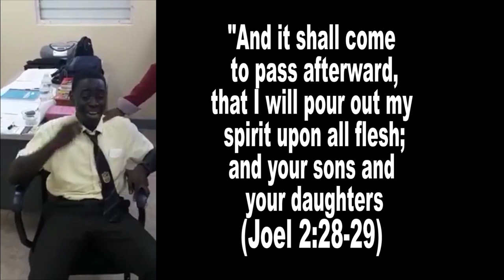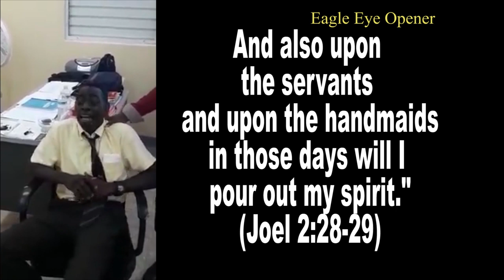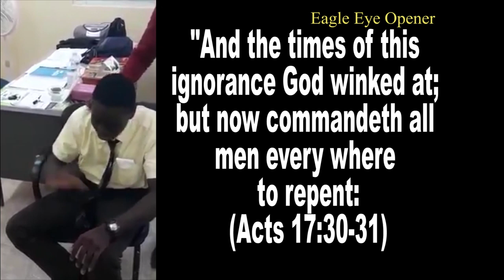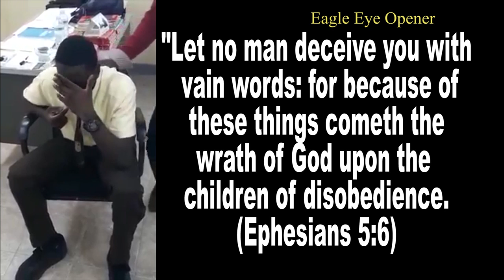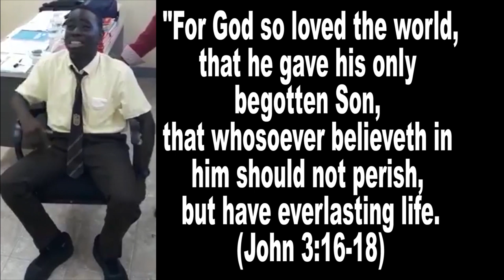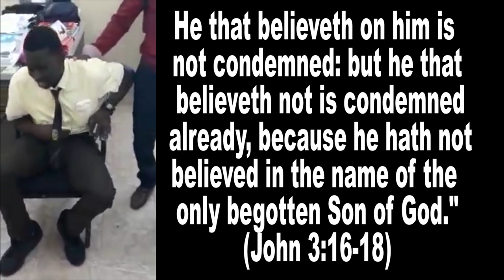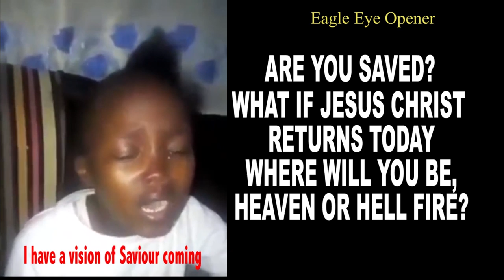VERY URGENT WARNING FROM GOD!!! PLS SHARE!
URGENT WARNING FROM GOD!!! SHARE!
This is the word of the Lord Delivered by a student from Clement Howell High School. Take Heed people...The Hour is late...